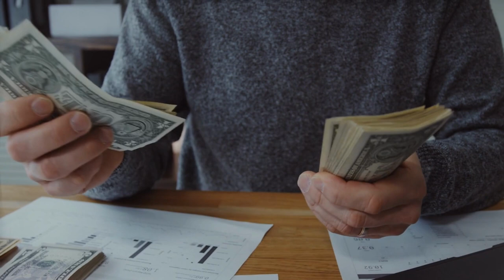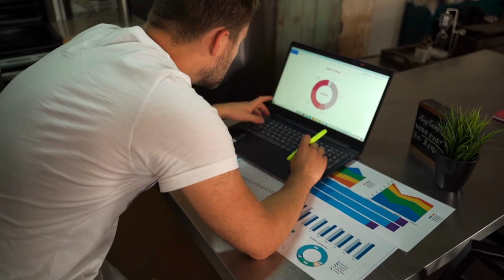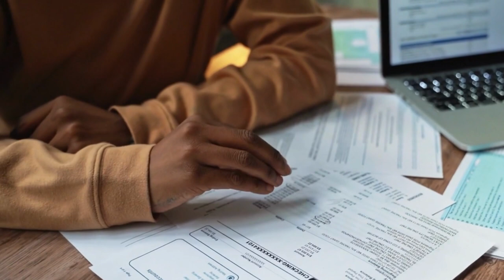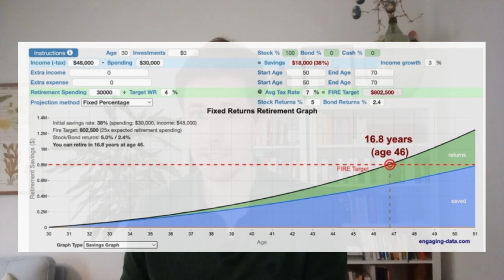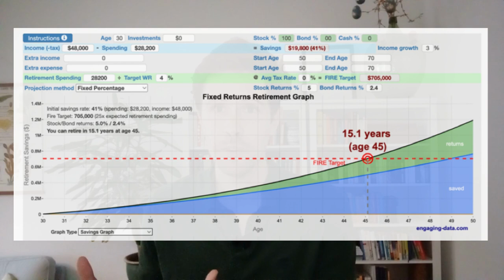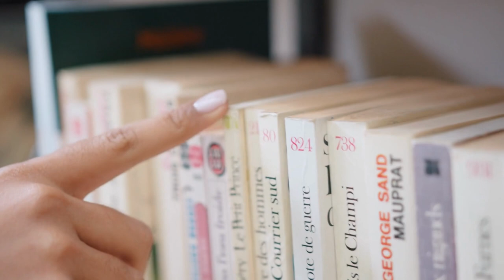Start Now Your Financial Independence Journey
Have you ever daydreamed of achieving financial independence, a place where you are free to spend your time as you wish? This video covers the basic concepts that need to be mastered in order to embark on this financial journey. How much money do I need to save and invest to be financially independent? How can I optimize my savings rate?

Motivation for starting on the journey:
📚Your Money or Your Life, by Vicky Robin and Joe Dominguez
Improve your financial literacy around investing:
📚 The Little Book of Common Sense Investing: The Only Way to Guarantee Your Fair Share of Stock Market Returns, by John C. Bogle
📚 A Random Walk Down Wall Street: The Best Investment Guide That Money Can Buy, by Burton G. Malkiel
📚 The Simple Path to Wealth: Your road map to financial independence and a rich, free life, by JL Collins